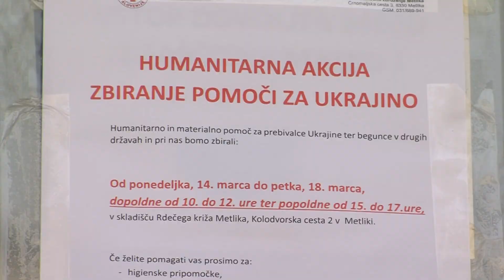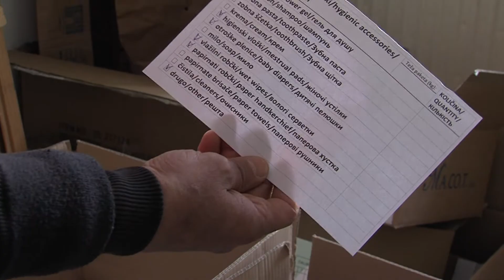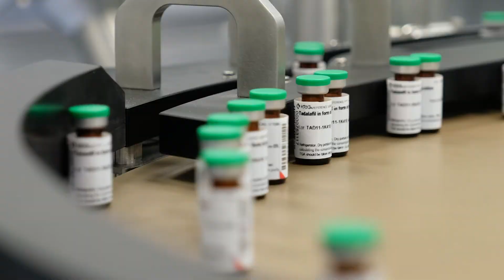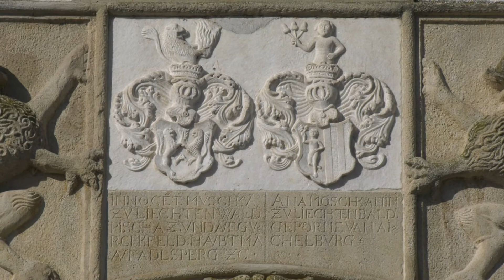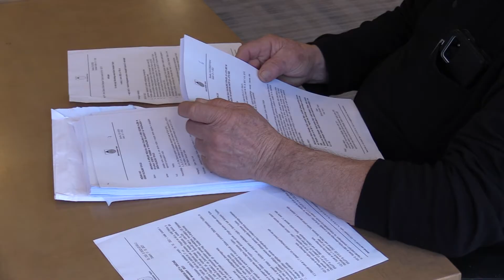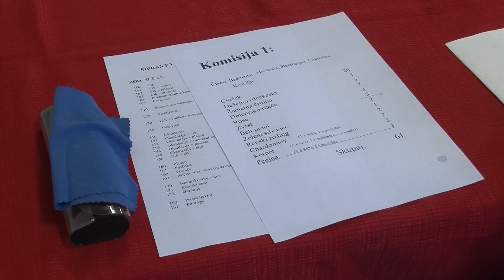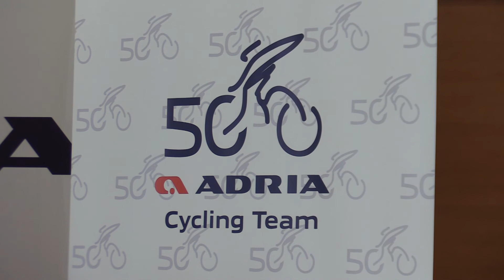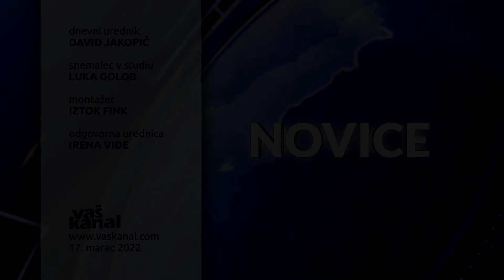Novice, 17. marec 2022